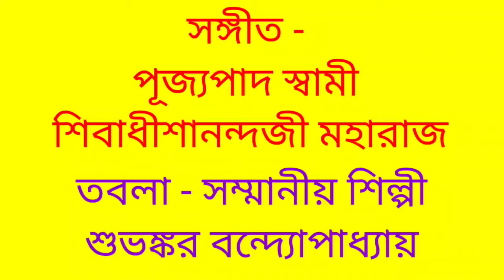Swami Shivadhishananda. পূজ্যপাদ স্বামী শিবাধীশানন্দজী মহারাজ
গানের কথা :--

নামে যে ডুবেছে সে জেনেছে
অন্যে জানা বড় দায়
হরিনামে কি আনন্দ ডুবলে জানা যায়

নামে ডুবেছিল গৌর আর নিতাই
আর যেমন ভাবে ডুবেছিল
জগাই আর মাধাই
তারা হরি বলে বাহু তুলে
ধূলায় গড়াগড়ি যায়

নামে ডুবেছিল স্বরূপ-সনাতন
নদে বাসী গন ...
তারা বিষয় আশয় ত্যাজ্য করে
চারিধারে নাম বিলায়

শিল্পী : --
Swami Shivadhishananda Ji Maharaj
পূজ্যপাদ  স্বামী শিবাধীশানন্দ জী মহারাজ

তবলা :
শিল্পী সম্মানীয় শুভঙ্কর বন্দ্যোপাধ্যায়।

This melodious devotional song is about Shree Krishna.
With full respect and love to Lyricist, Composer, .It is totally a homemade video (with harmonium ,tabla and our normal instruments) created by me.I have not used any copyrighted content, background music, videos and photos in this video. Each and every editing video is captured by me. Some photos have collected from books related Shree Ramakrishna, Maa Sarada and Swami Vivekananda. Some photos have collected from Ramakrishna Mission and from Ramakrishna disciples. All of these photos videos are totally free from copyright. I want to give respect and love to all of my audience , devotees and SRI RAMAKRISHNA disciples. I am grateful to "YOUTUBE TEAM" and all of my GOODWISHERS.

"Subhra Kanti Gayen"

TAKI, WB, INDIA

যুগাবতার শ্রীশ্রী ঠাকুর,জগৎ জননী সারদা মা ও স্বামীজির শ্রীচরণে শত-প্রণতি জানাই।

পরম পূজ্যপাদ সন্ন্যাসী বা সন্ন্যাসিনী গণ  যাঁদের পবিত্র বক্তৃতা ,গান এই চ্যানেলের মাধ্যমে প্রচার করেছি বা করছি ,তাঁদের সকলের এবং শ্রীশ্রীঠাকুর ও মায়ের সকল সন্ন্যাসী , সন্ন্যাসিনী সন্তানের চরণে আমার বিনম্র প্রণতি জানাই।
তাঁদের সকলের সুস্থতা কামনা করি।

পরিশেষে সকল ধর্মের সকল ভক্তের চরণে প্রণাম নিবেদন করি।

ramakrishna songs
ramakrishna sharanam
ramkrishna sharanam
ramkrishna song

রামকৃষ্ণের গান
রামকৃষ্ণ মিশনের গান